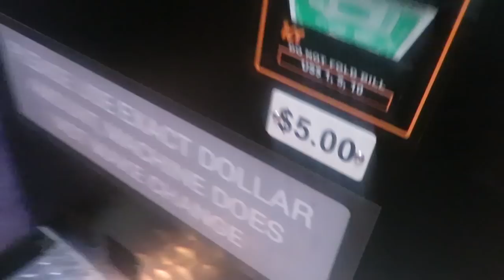LOW BLOOD SUGAR SCARE!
Song: Fly [Top Shelf Sounds Release]